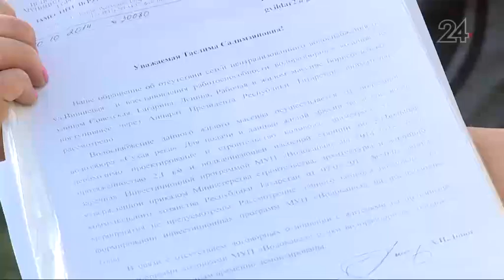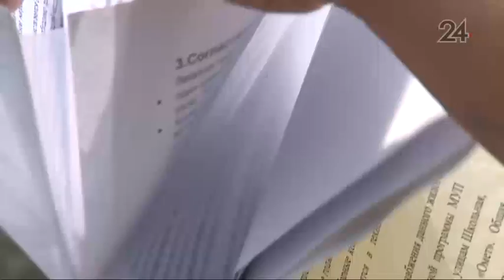Жители казанского поселка Борисоглебское уже неделю живут без воды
Половина домов в поселке не подключены к водоснабжению - люди пользовались колонками. Однако на днях их сломали.